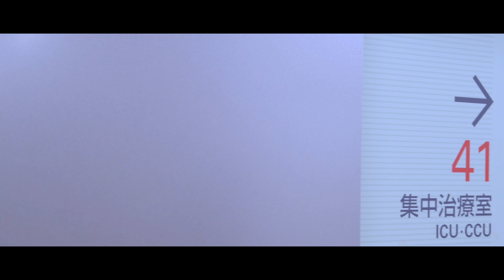新潟県立病院 プロモーションムービー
新潟県立病院は、高度急性期医療から地域医療を担い、質の高い医療の提供を目指しています。県立病院で一緒に働きましょう！